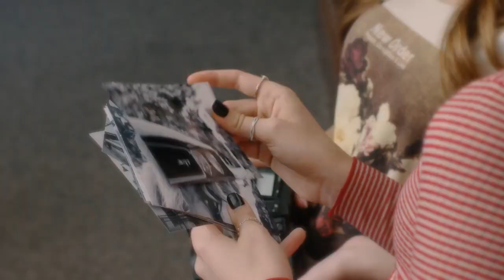Rooney and Stephanie (Chicken Girls) - That Day